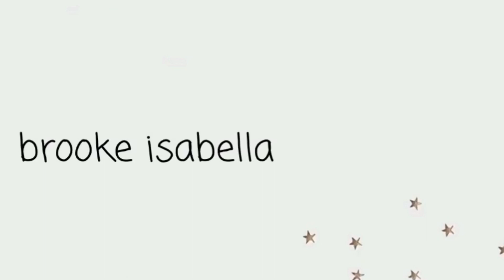2021 winter night routine | brooke isabella